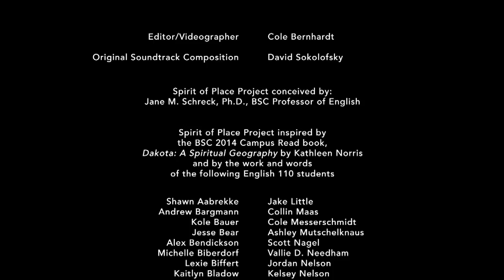Spirit of Place with Soundtrack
A BSC Student Project